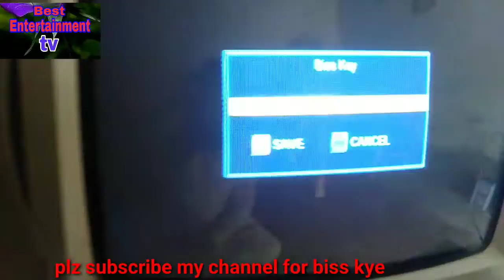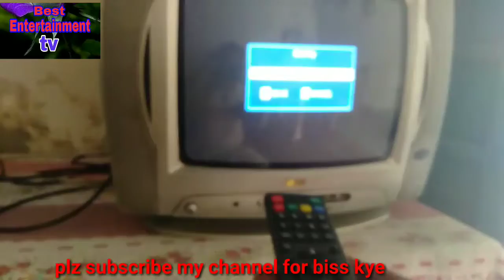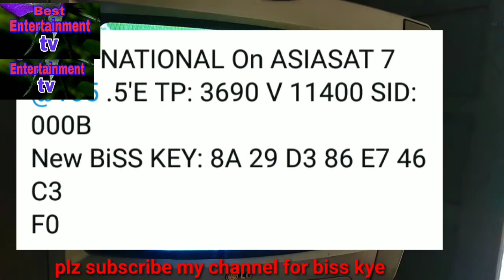BTV National new biss key friday 21 June England v Sri Lanka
BTV National ki biss key change hone per comments zaror karain for new biss key